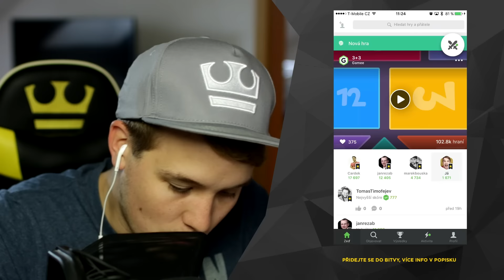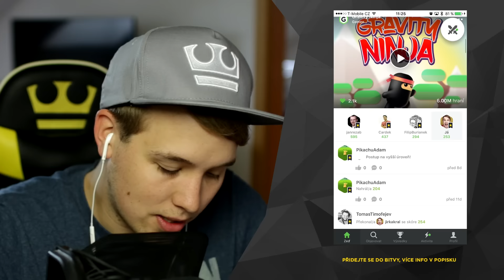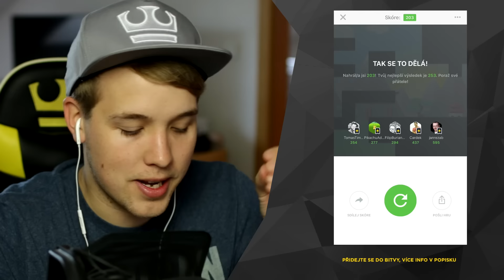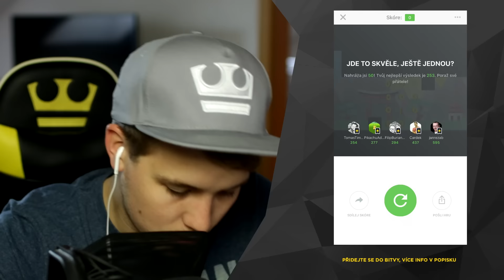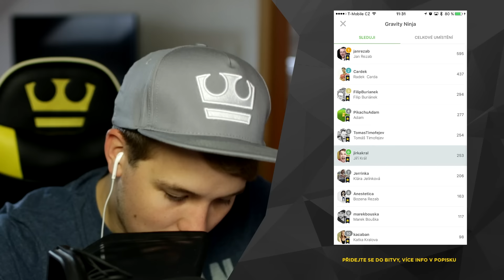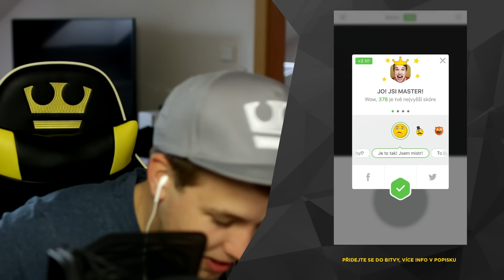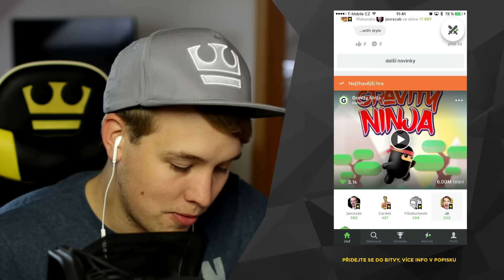Jirka Hraje - Gamee - Gravity Ninja! [Mobil]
Dneska let´s play z Gamee kde budeme zkoušet hru Gravity ninja!

Do bitvy se můžete přidat i vy. Stačí si stáhnout aplikaci dát si follow na můj profil @jirkakral a potom v pravém horním rohu bitvy. Tak už najdete bitvu s názvem: "Bitva s Jirkou"

Snapchat • JirkaKral

► Moje adresa:
Jirka Kral